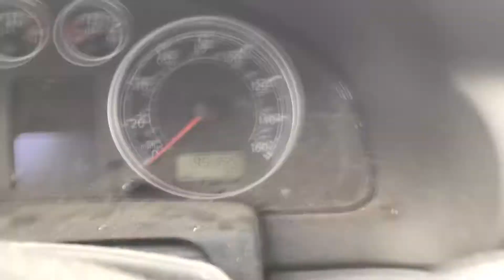Ax1231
2001 Passat